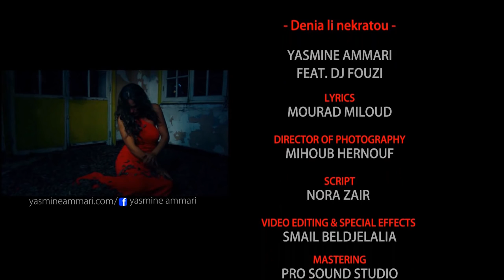Yasmine Ammari - Denia Li Nekratou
Music video by Yasmine Ammari performing Denia Li Nekratou. Yasmine Ammari